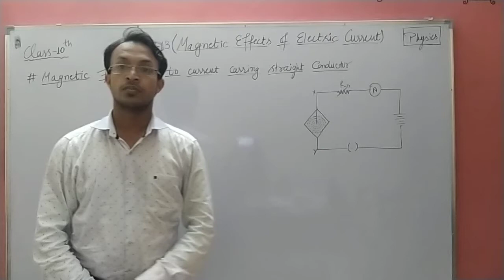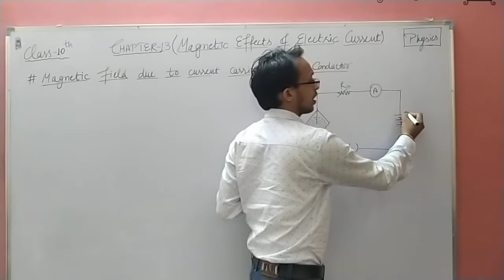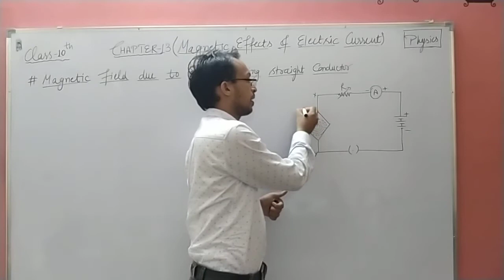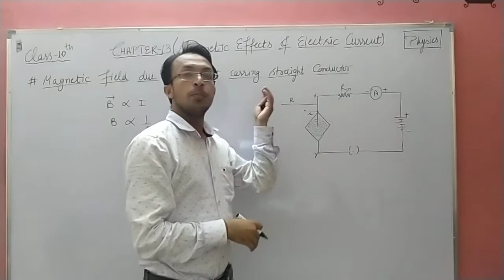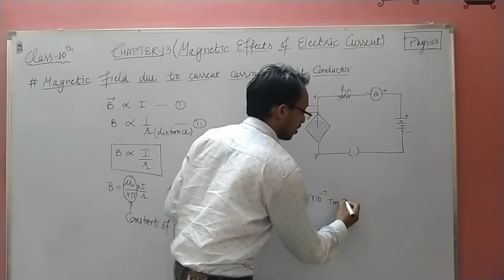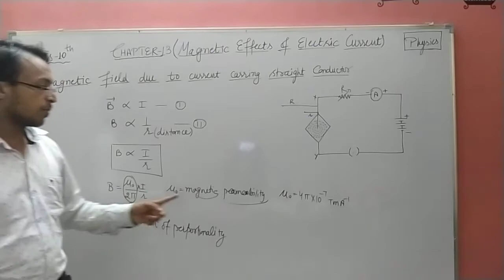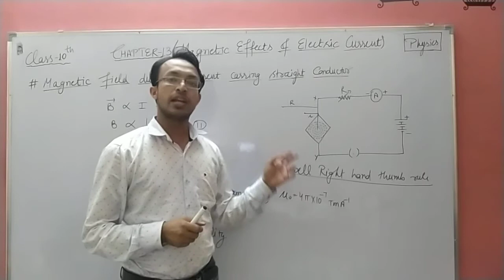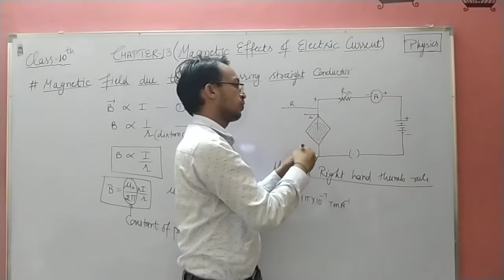Class 10 l ch - 2 l video 6